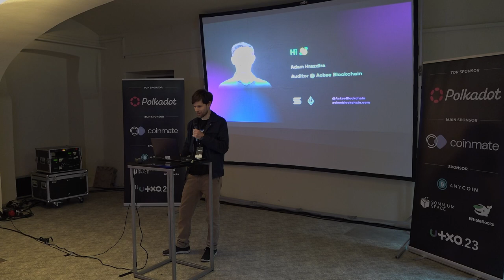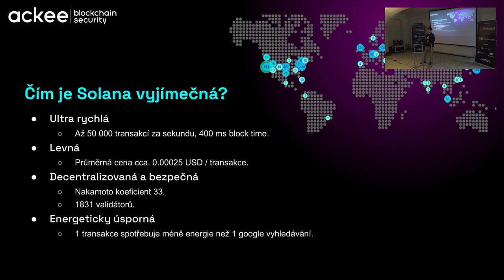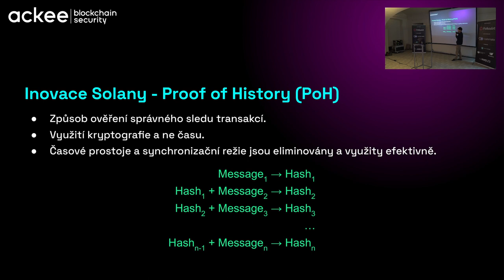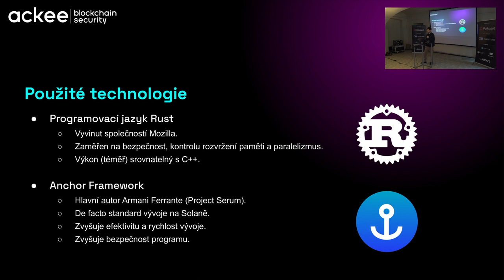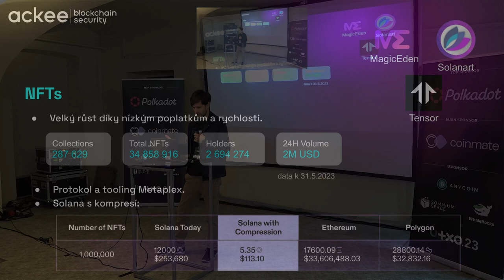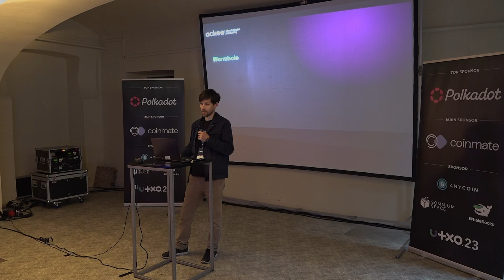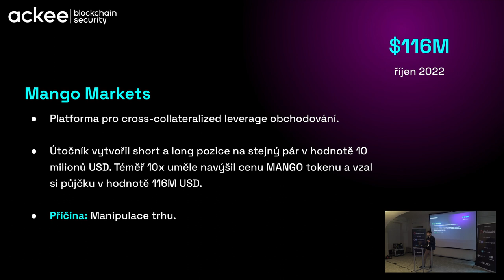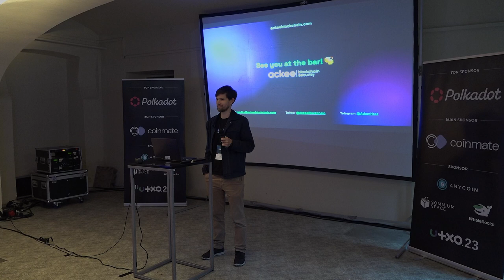Rok na Solaně pohledem auditora | Adam Hrazdira | UTXO.23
Solana je rychlý, bezpečný a škálovatelný blockchain. Adam představí základní principy a stav ekosystému pohledem etického hackera - auditora z české bezpečnostní firmy Ackee Blockchain. Projdeme stav sítě a její bezpečnost, jaké technologie se používají a jak se zvyšuje bezpečnost on-chain programů. Na závěr shrneme největší hacky v Solana ecosystému v loňském roce.
Sobota 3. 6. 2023, Gabriel Loci - Praha